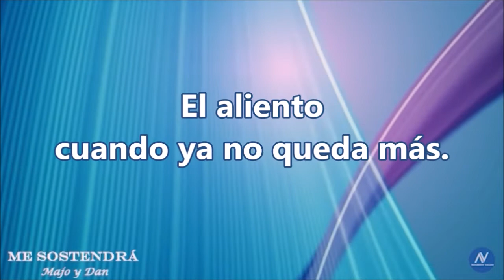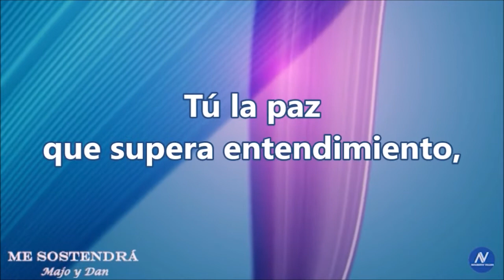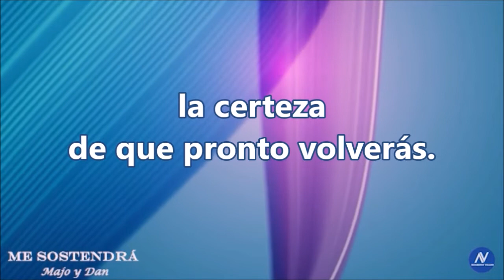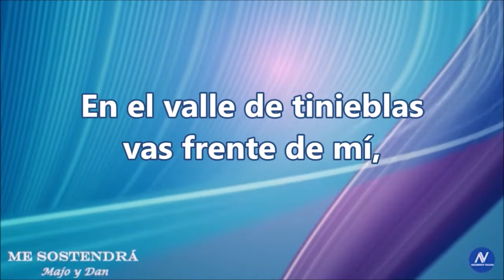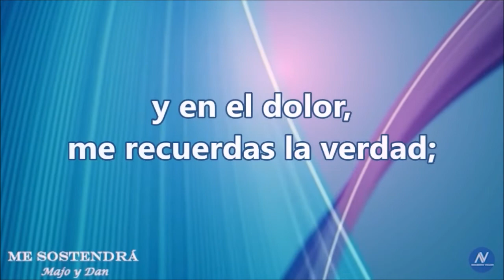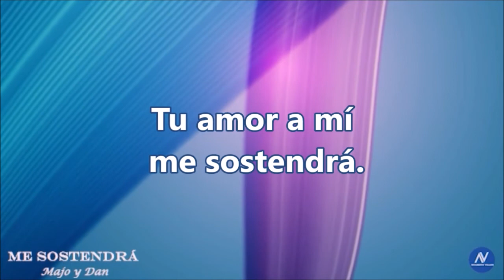ME SOSTENDRA (Pista & Letra) * / Majo y Dan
Pista con letra